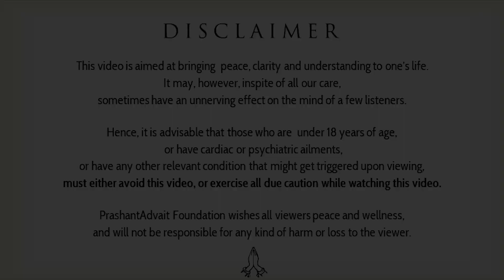The frog you want to avoid is the princess of your deepest desires || Acharya Prashant (2015)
Context:
How to get rid of fear?
Understanding fear.
What does it mean to go close to fear?